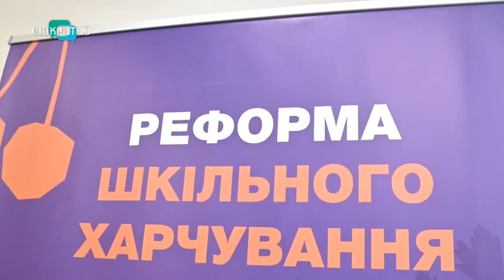Нові СТРАВИ та нові ЦІНИ на гарячі обіди. Як зміниться меню в школах з 1 вересня?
Україна активно впроваджує реформу шкільного харчування. Окрім модернізації інфраструктури та підвищення кваліфікації кухарів, вона націлена на збалансованість раціону та формування здорових харчових звичок серед маленьких українців. Як зміниться шкільне меню у новому навчальному році? Чи будуть враховані побажання дітей та їхніх батьків? Скільки коштуватимуть обіди для школярів? В етері програми «Шах і мат» розповіла заступниця директора департаменту освіти і науки Дніпропетровської облдержадміністрації Олена Ісаєва.

00:00 Сюжет про реформу шкільного харчування
00:50 Представлення гості
01:20 Як змінилося меню з початку впровадження реформи шкільного харчування
03:08 Гаряче харчування у громадах: чи в усіх школах є?
05:19 Аутсорсинг, кейтеринг чи фабрика-кухня: якими будуть способи організації шкільного харчування у новому навчальному році?
07:34 Де шкільні кухарі області можуть підвищити кваліфікацію?
09:40 Яким має бути шкільне меню: опитування батьків
12:10 Бургери у шкільному меню – це можливо?
12:33 Яким буде шкільне меню у новому навчальному році?
14:30 Смаколики будуть?
15:17 Батьки можуть вплинути на наповнення меню
16:58 Куди звертатися з зауваженнями?
17:48 Якою буде ціна на обід у школі у новому навчальному році?
19:20 Безплатні обіди для дітей пільгових категорій: що зміниться?
20:11 Запитання від глядачів
23:13 Культура харчування починається з родини